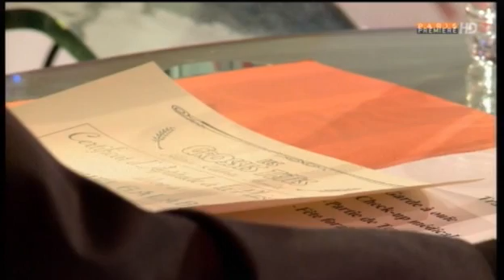les grosses tetes diffuser le 22 mars 2013 sur paris premiere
-avec: Philippe Bouvard
-l'inviter: Michel Galabru
-les sociétaire: Jean-Jaques Peroni - Bernard Mabille -
Vincent Perrot - Philippe Chevallier - Jaques Balutin